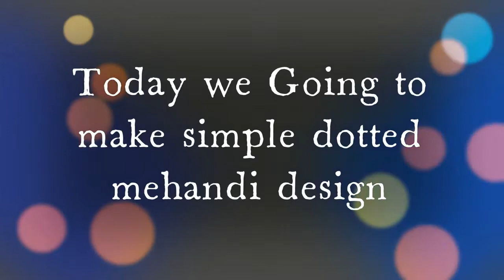Simple Dotted Mehandi | 4th Video | Rosy Spot 2 | Designing Time | Mehandi Design